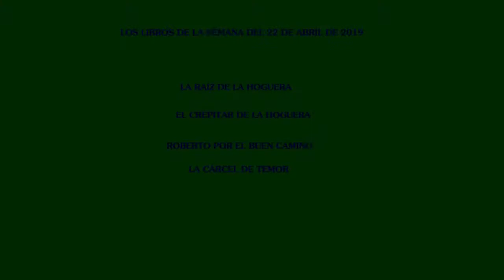LOS LIBROS DE LA SEMANA DEL 22 DE ABRIL DE 2019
LA RAÍZ DE LA HOGUERA
EL CREPITAR DE LA HOGUERA
ROBERTO POR EL BUEN CAMINO
LA CÁRCEL DE TEMOR